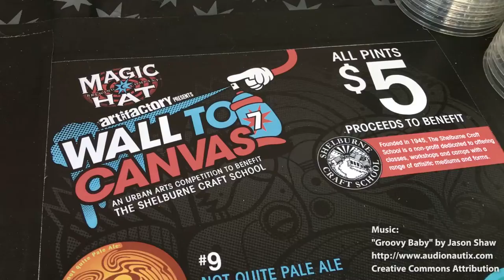2016 Wall to Canvas at the Magic Hat Artifactory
Thanks to everyone who came out to our 7th annual Wall to Canvas live art competition at the brewery!

12 "street-style" artists participated in a live art competition, painting, spraying, pasting and drawing their way to glory during a 2-hour frenzy of creation.

Proceeds from the afternoon benefit our friends at the Shelburne Craft School.